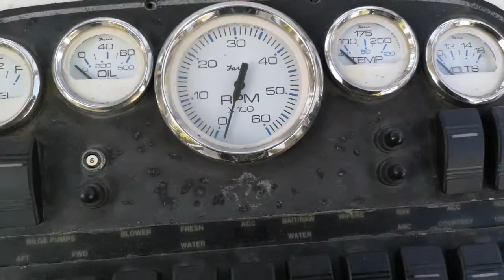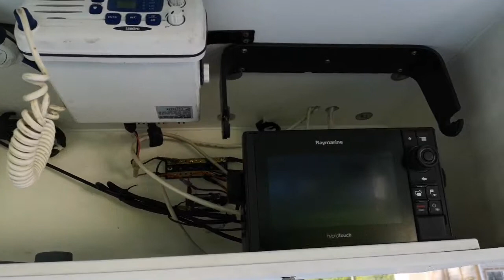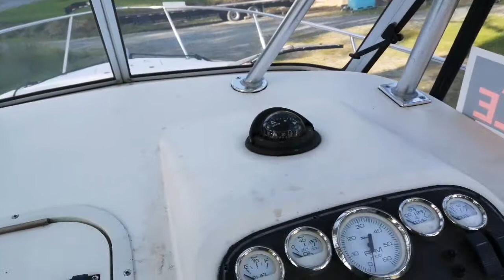Best Deal On 1999 Shamrock 246 walk around Trailer